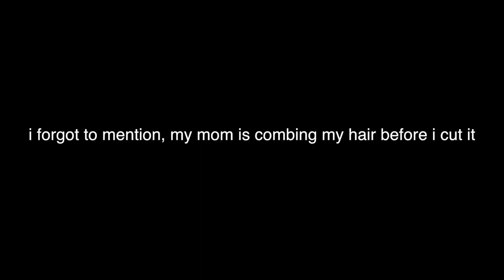I cut my own hair and this is what happened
hello surprise! Once a month im going to upload a bonus video! I won't tell you when or what it will be. in today's BONUS video I cut my own hair! and it turns. horrible. thanks for watching! regular schedule resumes & see you on Friday!